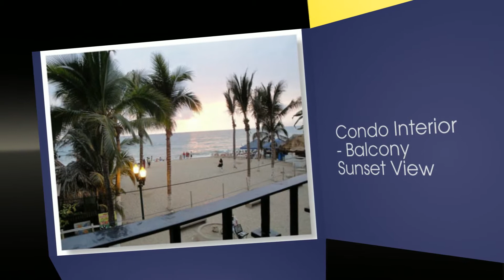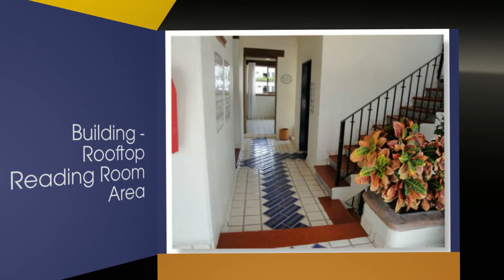Oceanfront Vacation Condo in Puerto Vallarta-Casa Lani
Oceanfront Vacation Condo in Puerto Vallarta, Visit Rentalo, search for Rentalo ID 75691 for more details on Casa Lani, an Oceanfront Apartment centrally located to everything in the heart of Puerto Vallarta, Mexico.